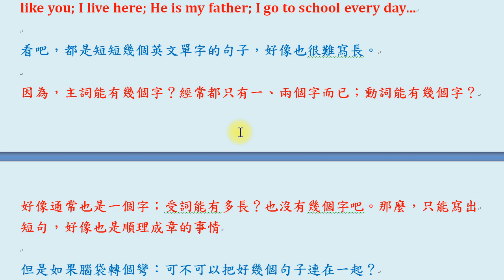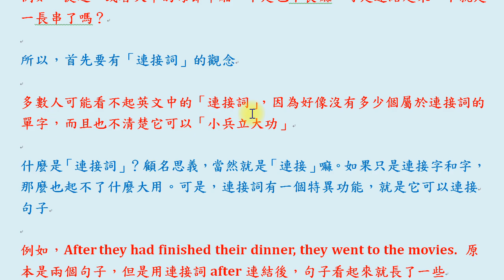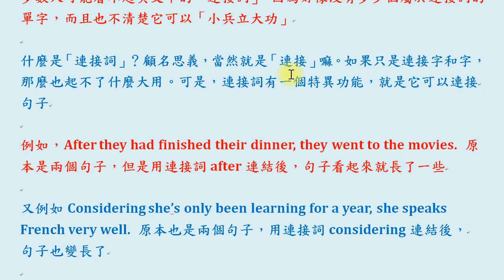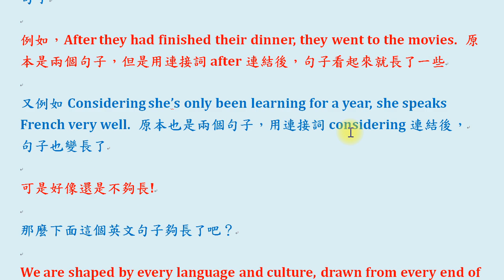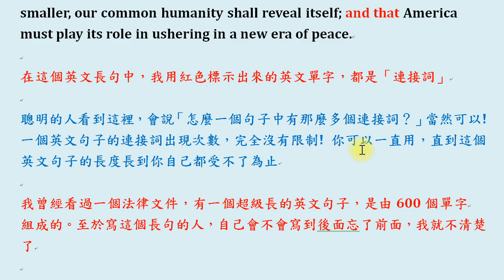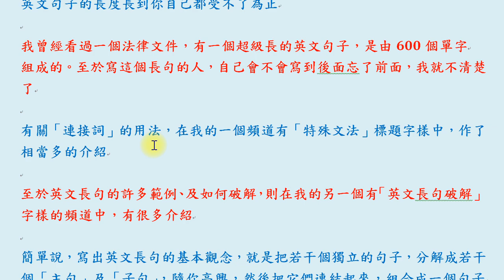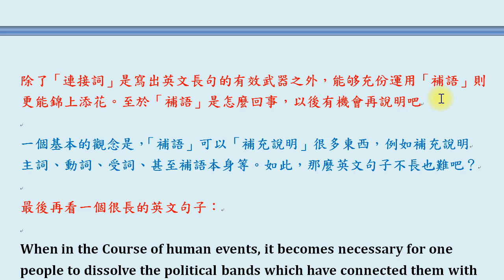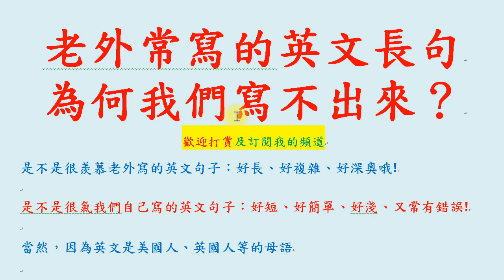老外常寫的英文長句為何我們寫不出來？